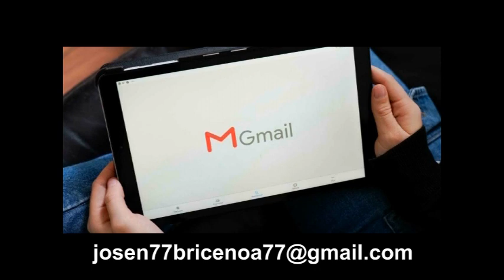CONOCIENDO NUESTRO ARSENAL # 1 DR. MAESTRO: JOSE N. BRICE;O A.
*OFRENDAS:*
1. *Ora por mí:* La oración es fundamental. ¡Tu apoyo es invaluable!
3. *Contribuye a nuestro ministerio:*
   - *Zelle:*
   - *VENEZUELA - PAGO MOVIL BBVA:*
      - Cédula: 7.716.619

*Amazon Music:*